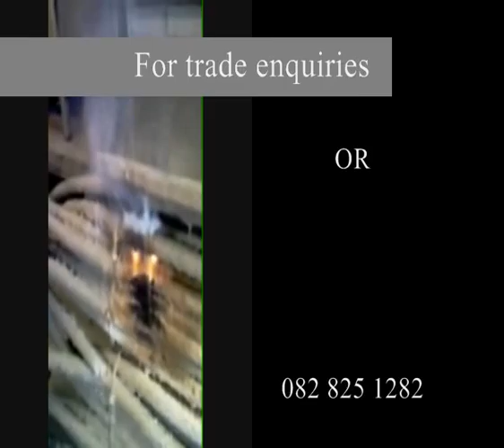fireproofing cables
Pratley pearlite and my fireproof mastic.not just for cables, but anything that might catch on fire.